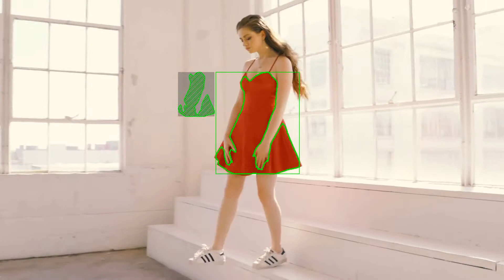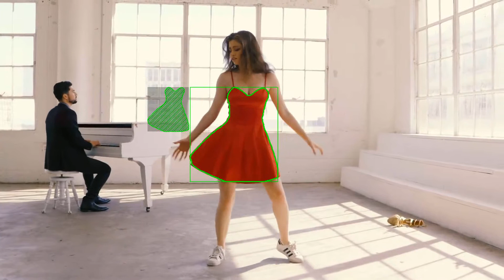Yet another dance example (with some hidden details)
This example will be used later to explain "meta vision" approach and highlight several important challenges.